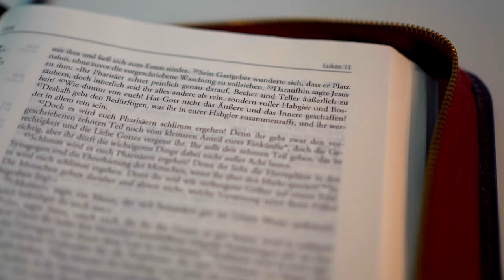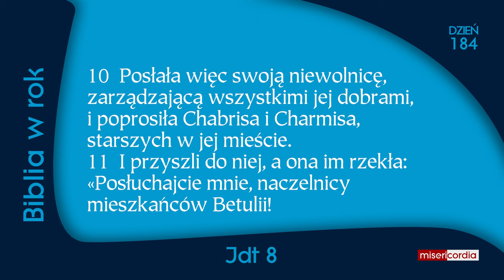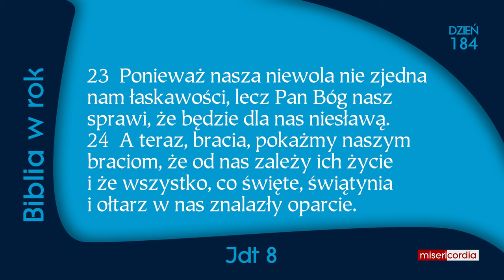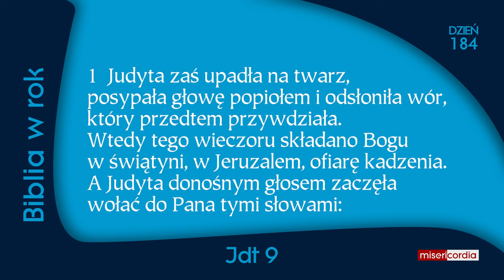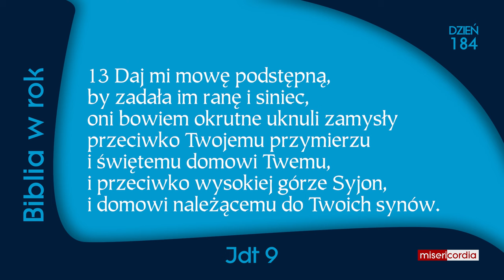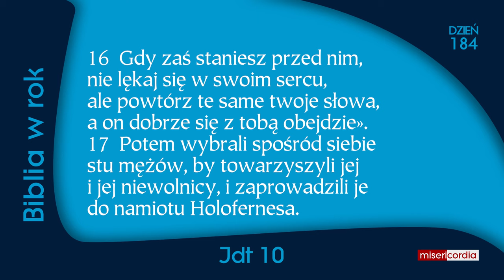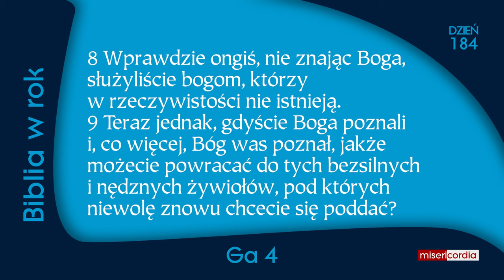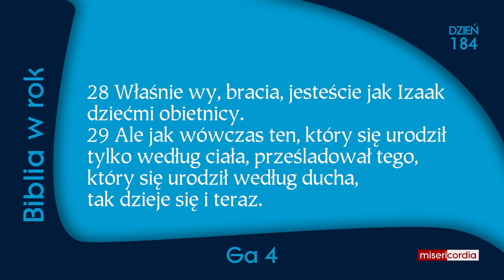Biblia w rok [184] | 2 lipca | Ps 118,1-9; Jdt,8-10; Ga 4